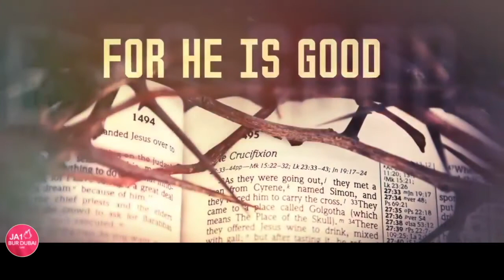PRAYER WORKS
PRAYER WORKS with Pastora Shekainah Faye Grospe

Acts 2:1-4
1 When the day of Pentecost arrived, they were all together in one place. 2 And suddenly there came from heaven a sound like a mighty rushing wind, and it filled the entire house where they were sitting. 3 And divided tongues as of fire appeared to them and rested[a] on each one of them. 4 And they were all filled with the Holy Spirit and began to speak in other tongues as the Spirit gave them utterance.